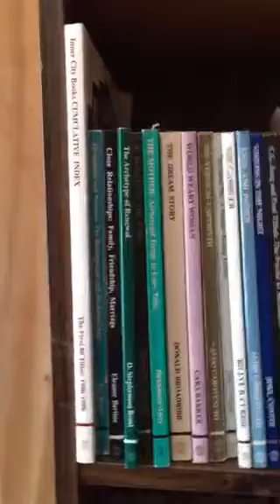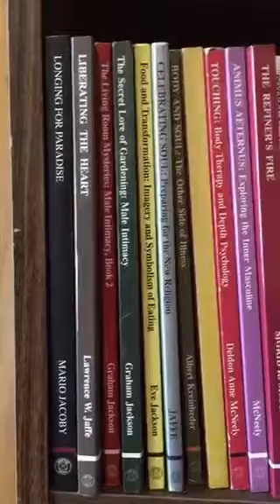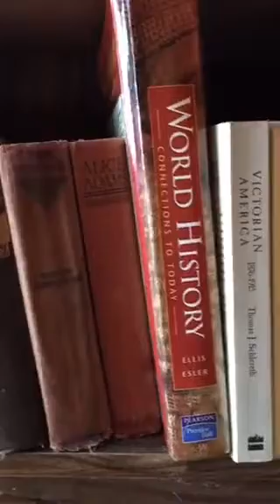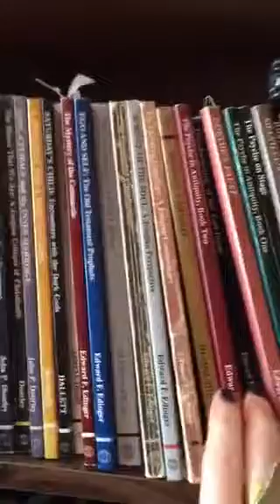How Daryl Sharp Saved J. Gary Sparks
Jungian analyst J. Gary Sparks tells the story of how Daryl Sharp saved his life when they were students at the C.G. Jung Institute in Zürich.

I shot this video of Gary on Sept. 4, 2015 when I visited him at his home in Indianapolis to record Episode 2 of Speaking of Jung.

Sorry about the shoddy camera work. I'm not a videographer. This isn't a documentary film, it's the capture of an experience.

Speaking of Jung Blog: Who Is Daryl Sharp?